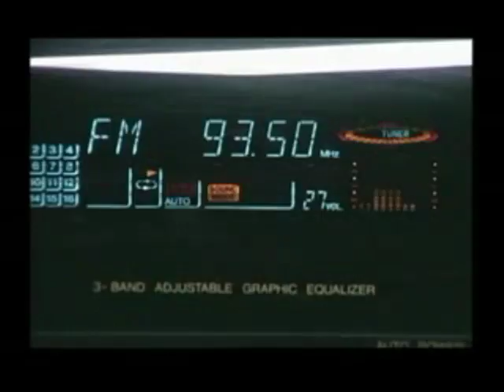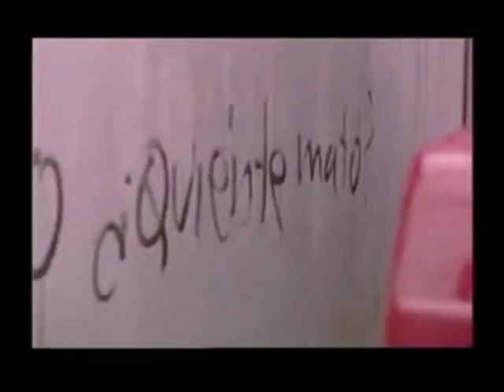Parmenio Medina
Parmenio Medina,para mi abuelo!! video hecho por Daniel Monge